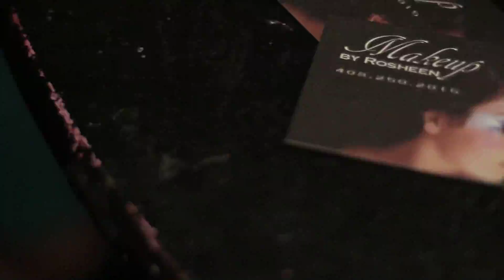Interview Rosheen Ahmadi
Filmed and edited by C Sharp Video Productions